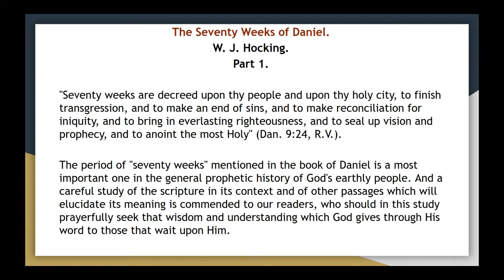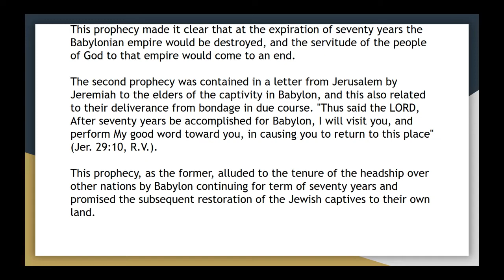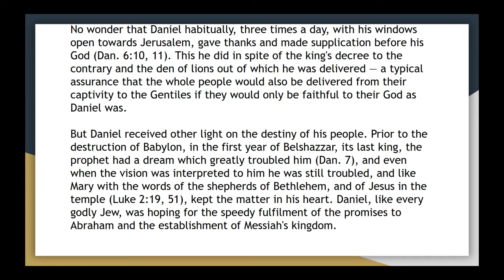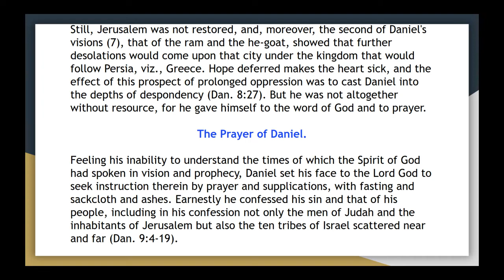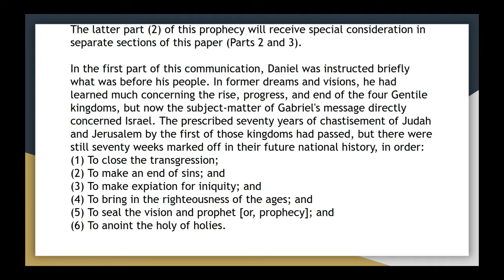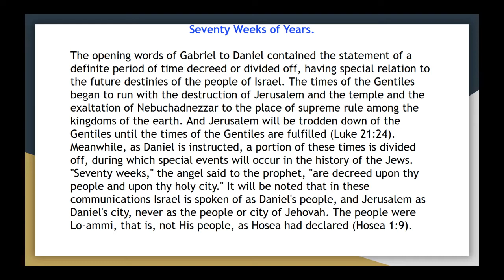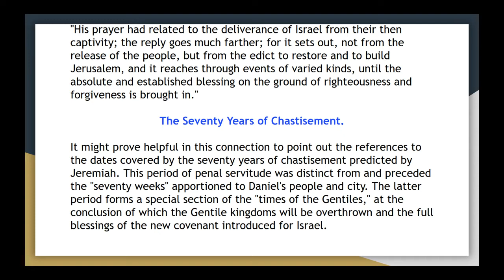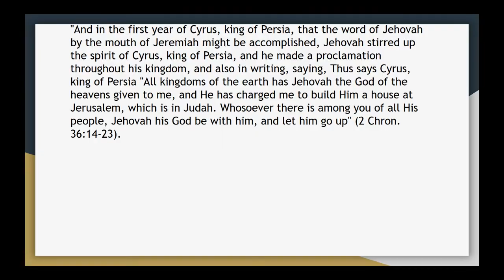The Seventy Weeks of Daniel Part 1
Booklets by W J Hocking